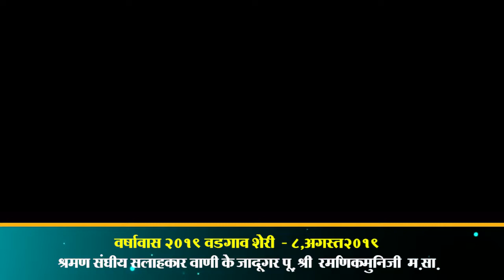R for religion - 8th Aug - Pu. Shri Ramanikmuniji m.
8th, Aug 2019
*वडगाव शेरी चातुर्मास 2019*

1.*प्रवचन  पू.श्री रमणीक मुनिजी म.सा.  - विषय - R for Religion,Religion or result*

2. *भजन - लडते कब मंदीर गुरूद्वारे*

3. *भजन - शुक्रिया2, तुमने जो थाम लिया - पू.श्री आराध्या जी म.सा

4. *धारावाहीक - 8th,Aug*

*पू श्री रमणीक मुनिजी म सा के प्रवचन का पुणे से सीधा प्रसारण प्रतिदिन प्रातः 8.15 to 9.30 बजे - @ facebook - Lalit Surana & श्रमण संघ जयवंत हो*